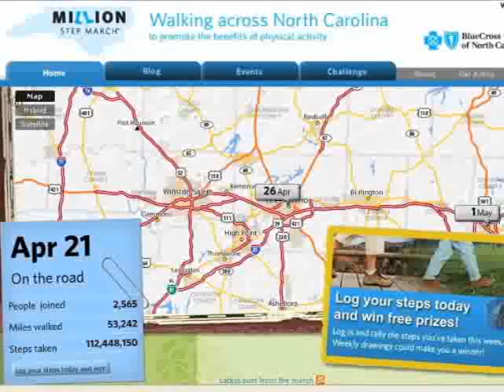Ready to Get Going Again NC?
Joe Miller, blogger at GetGoingNC.com, introduces himself to the Million Step March community.